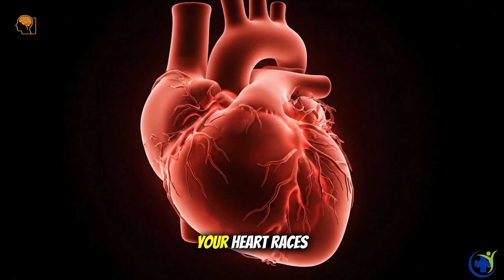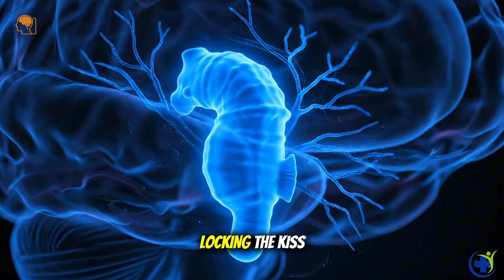What Really Happens During a Kiss | Science of Love in 3D Explained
What actually happens inside your body during a kiss? 💋
This cinematic 3D animation reveals the real science behind kissing — from nerve activation and brain chemistry to heart rate, hormones, and emotional bonding.
Learn how dopamine, oxytocin, and endorphins create feelings of happiness and connection, why your heart races, and how kissing can even help reduce stress.